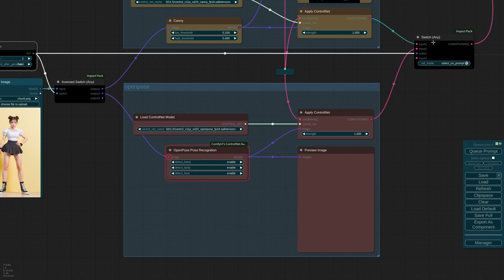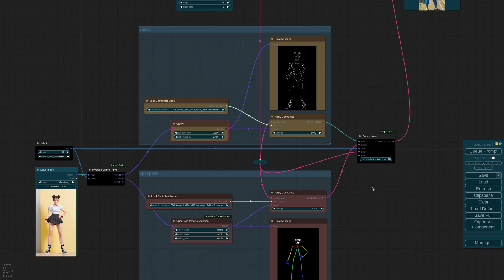ComfyUI-Impact-Pack - Update(V4.2) Switch and Inversed Switch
In this video, the execution path selection workflow will be introduced using the improved Switch and newly added Inversed Switch in Impact Pack V4.2.

NOTICE: When used in conjunction with the built-in reroute node, ImpactSwitch/ImpactInversedSwitch can sometimes result in random disconnections during workflow loading, so it's advisable not to use them together. I recommend using Pythongosssss's reroute instead.